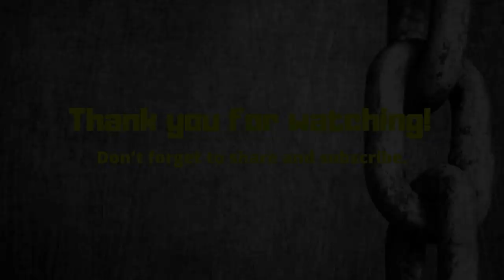Top 10 Fascinating Death Facts from the Victorian Era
Benjamin Franklin said: “in this world nothing can be said to be certain, except death and taxes.” Well, nowadays some people do manage to escape paying taxes but death—as far as we know anyway—still can’t be avoided. And no time period planned for, feared and yes, even celebrated death more than the Victorian age.

With that said, here are ten fascinating facts about death in the Victorian era.